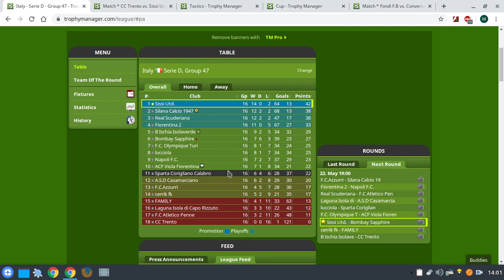Trophy Manager double update!! One more VICTORY, and difficult choices!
Sorry for the long video, but tough times call for tough measures!